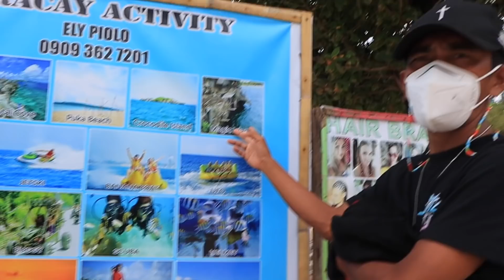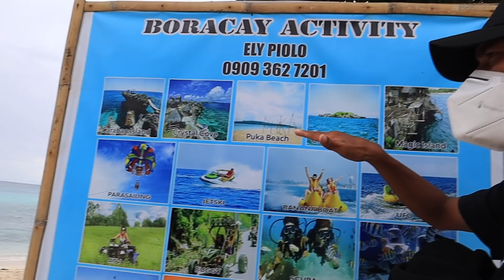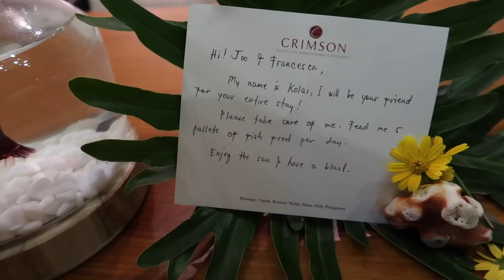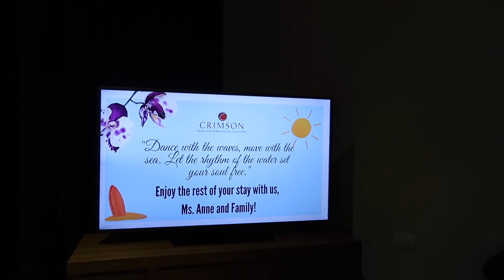AKALA NYA UUWI NA KAMI! KILIG SIYA EH! - anneclutzVLOGS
FILMED:  October 23, 2021 (VLOG 2549)